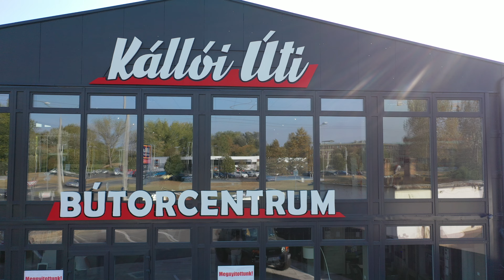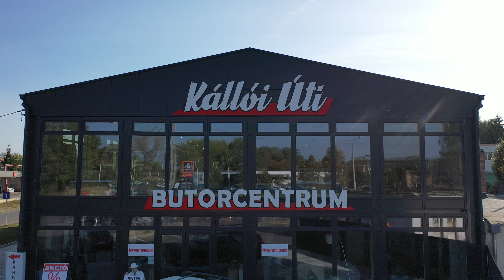Kállói úti bútorbolt 07